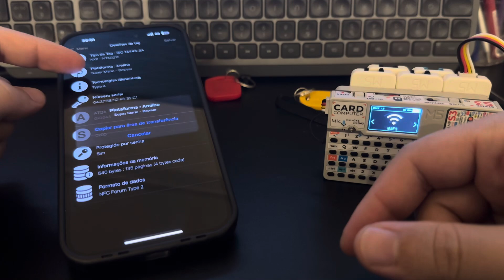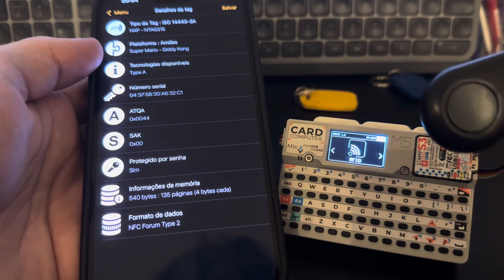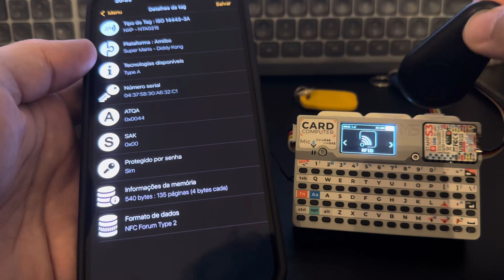Bruce firmware integration with Amiibolink (Amiibo emulation)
Showing a new functionality in Bruce firmware. Now it’s possible to interact with Amiibolink device and send amiibo dumps to it. It’s 100% compatible with amiibo files from Flipper Zero.